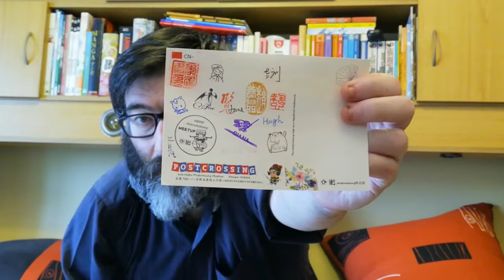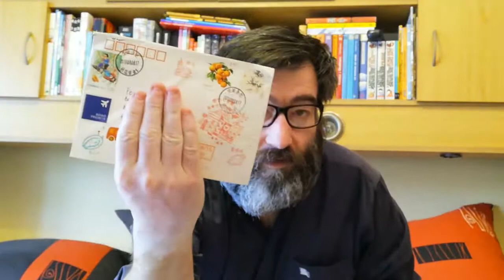POSTCROSSING || WEEK 020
This week I don't received any official postcards but I get two nice letters from:

- 1 from USA
- 1 from China